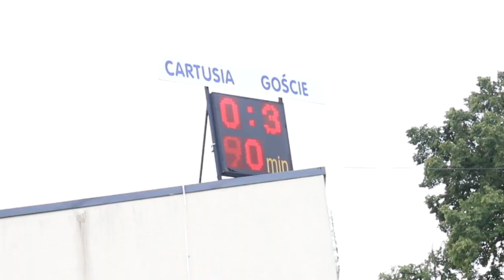Cartusia 1923 Kartuzy - Radunia Stężyca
Urywki z derbowego meczu IV ligi oraz komentarze trenerów Mariana Geszkego i Ireneusza Stencla